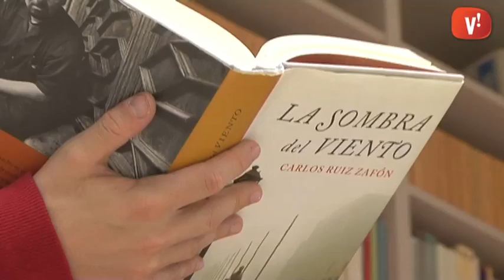Bibliorecomanació: ‘La sombra del viento’ de Carlos Ruiz Zafón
L’Alberto de l’Institut Sales us recomana la lectura de ‘La sombra del viento’ de Carlos Ruiz Zafón.